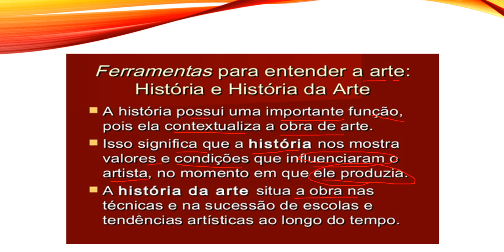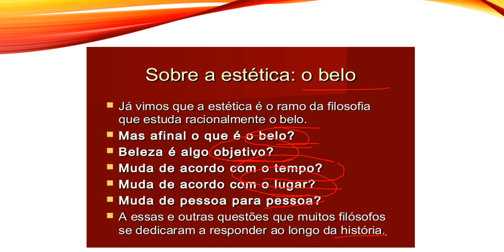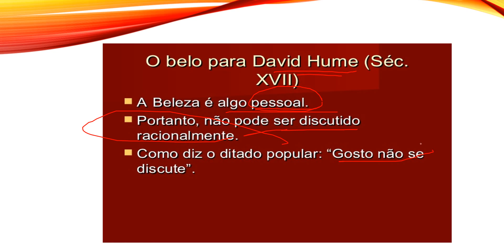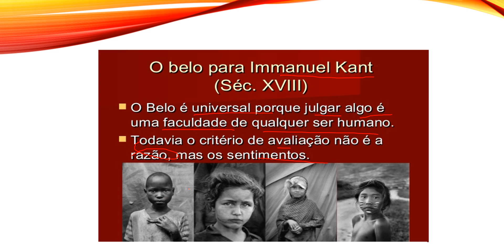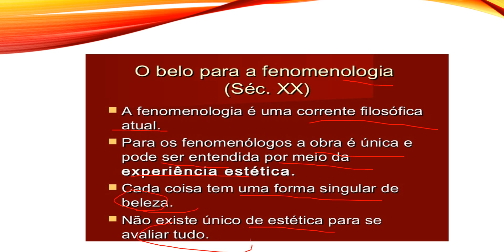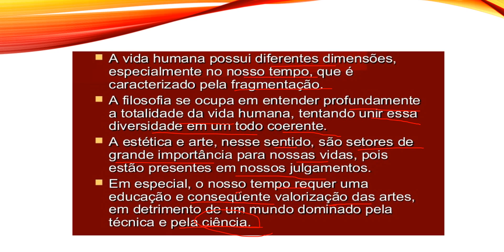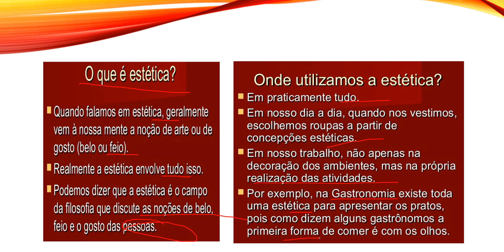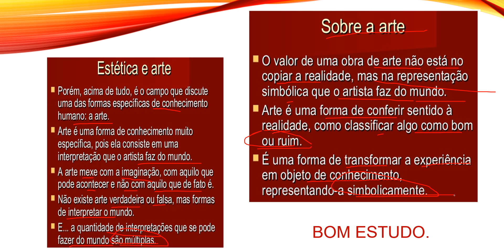VÍDEO 3 FILOSOFIA FILOSOFIA DA ARTE 3 ANOS 4 BIMESTRE NOTURNO